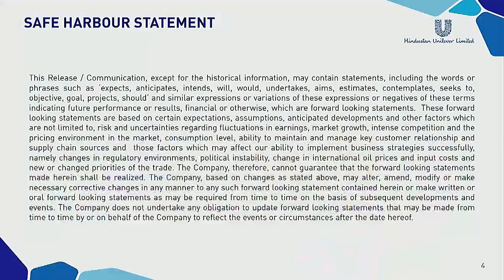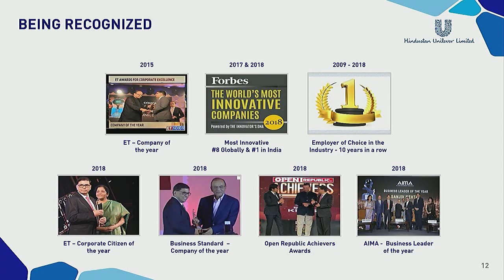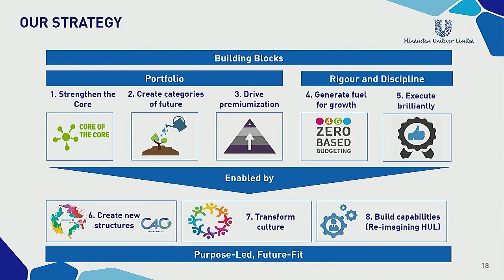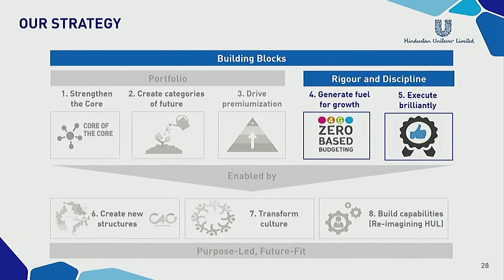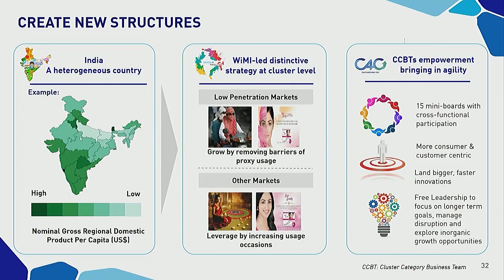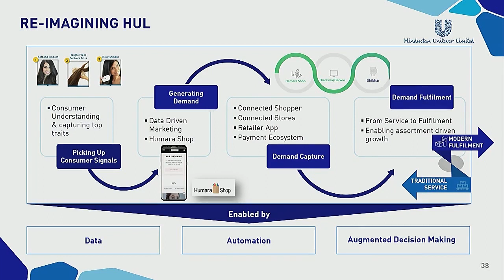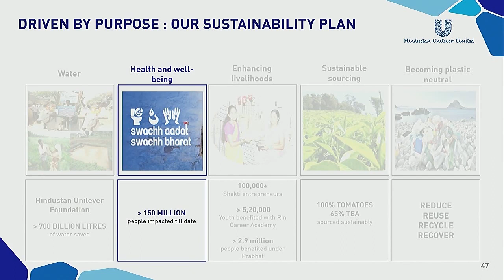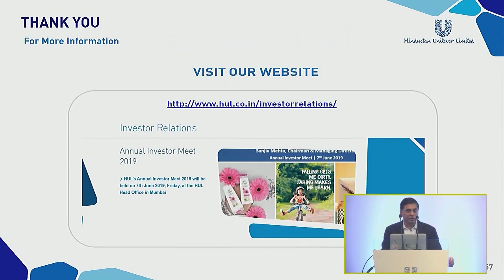Sanjiv Mehta at HUL's Annual Investor Meet 2019